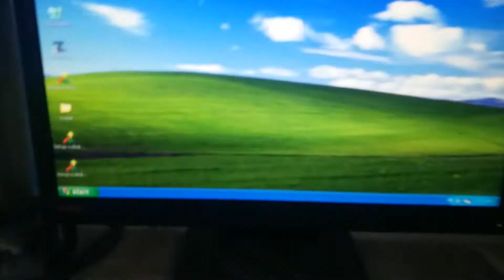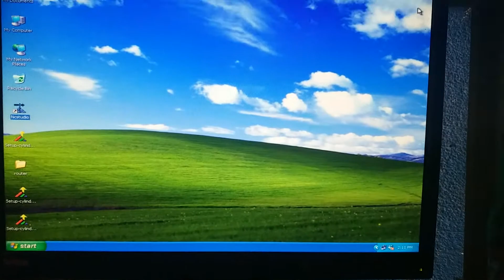NC studio settings for cnc router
point to point using all nc studio machine